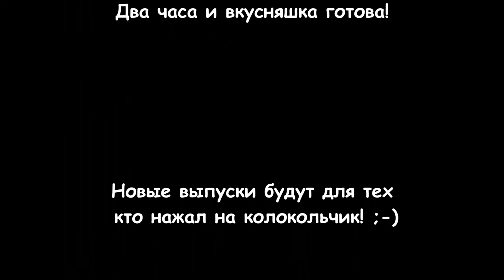Свинина в собственном соку! Легко, и просто!